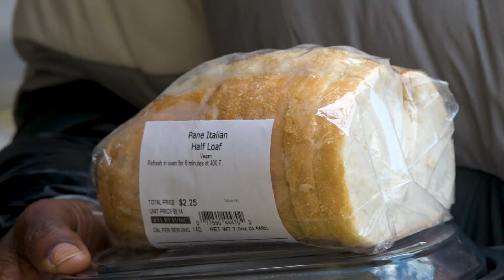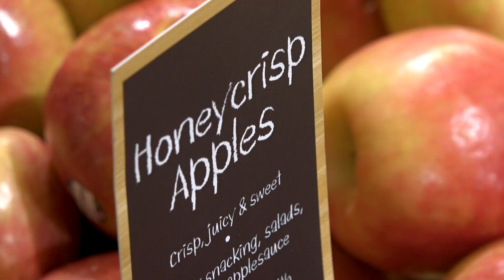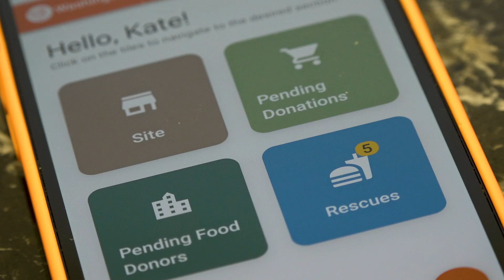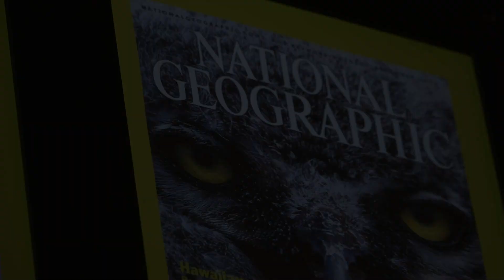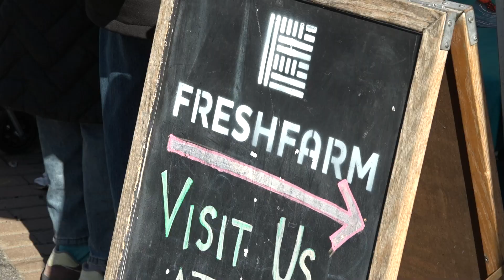Food is Love long version